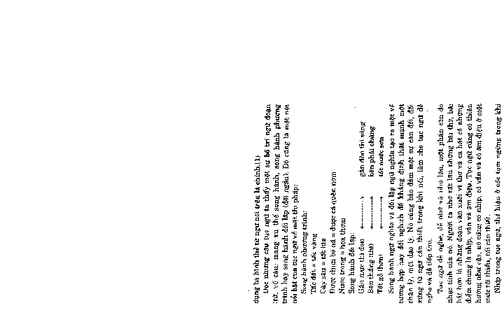Từ ký hiệu học đến thi pháp học part 10